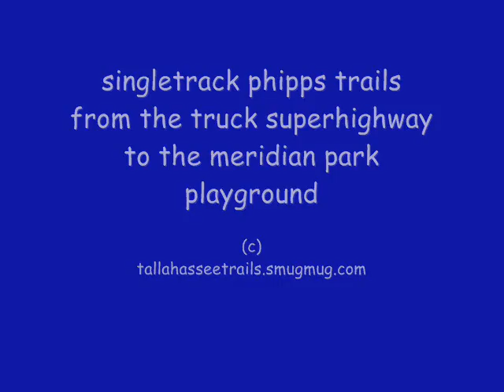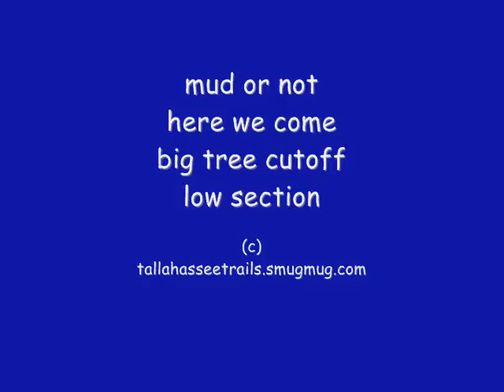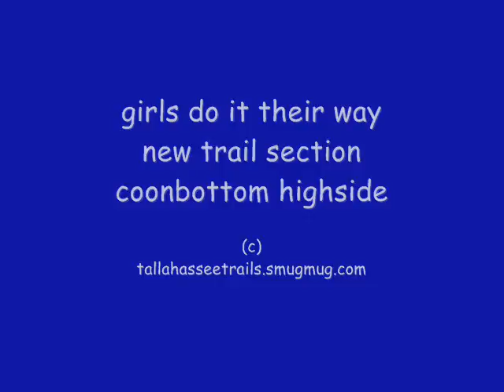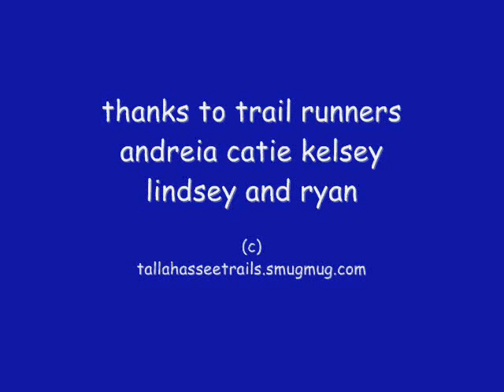Singletrack Phipps Trails Truck Superhighway to Meridian Pk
Running on the beautiful Phipps Park hiking trails, 6Feb2007.